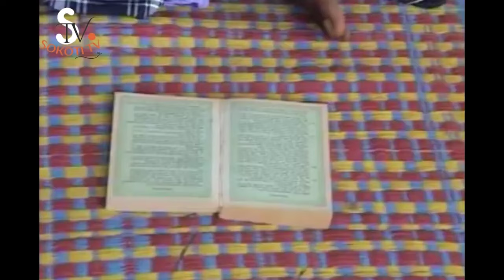ADEGOROYE EPISODE 1 A Yoruba Movie Starring GANI ADAMS JIDE KOSOKO SOKOTI FADEYI OLORO